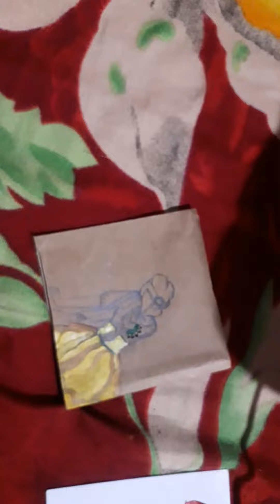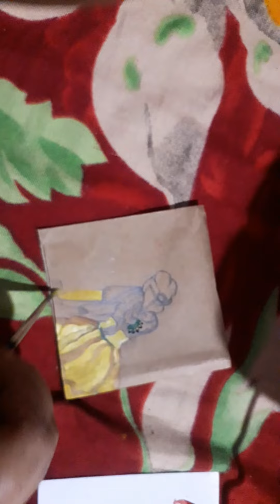A colourful break.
painting with a very few things available...